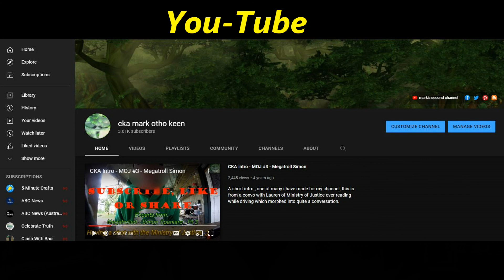IJWT - Massey Community Hub Drive Thru Testing Centre - Some Follow up calls for a start - Part 1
Kiwibank
M KEEN
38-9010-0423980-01